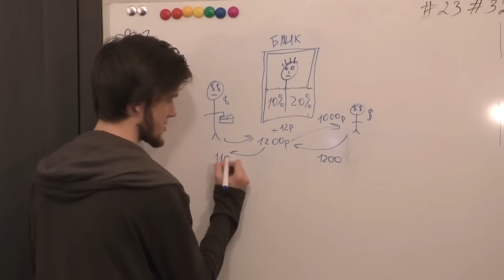Где инопланетяне на самом деле? (Артур Шарифов)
В этом видео мы поговорим о том, почему мы до сих пор не встретили инопланетян, почему они не нашли нас, где искать инопланетян. Как себя вести при встрече с инопланетянами? Сможем ли мы друг друга понять? Разберем парадокс Ферми и разберемся, почему это не парадокс Ферми. Парадокс, не так ли?)